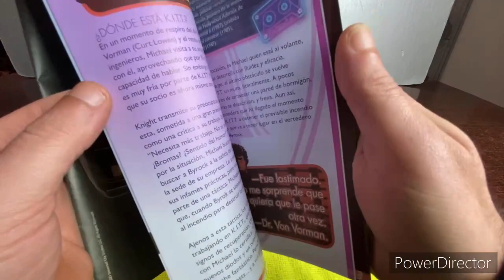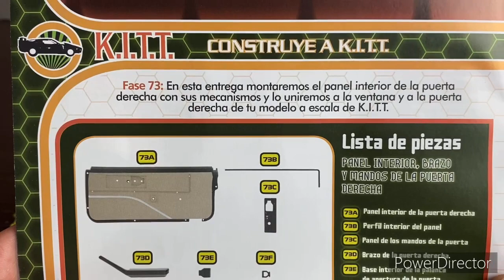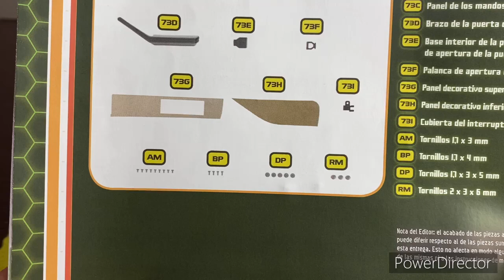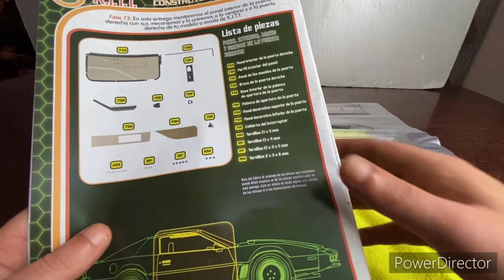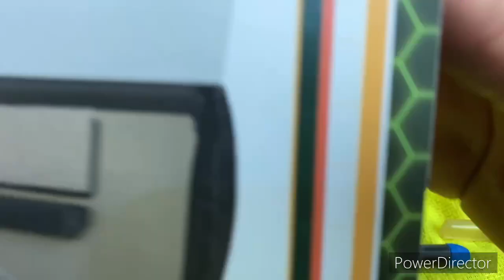Fascículo 73,Kitt,Knight Rider,El Coche Fantastico, Altaya escala 1:8